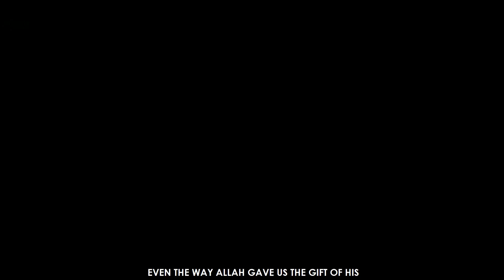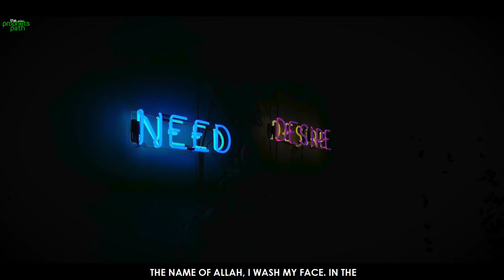ALLAH SPEAKS TO YOU WHEN YOU’RE SAD